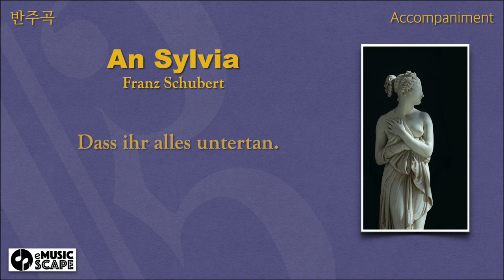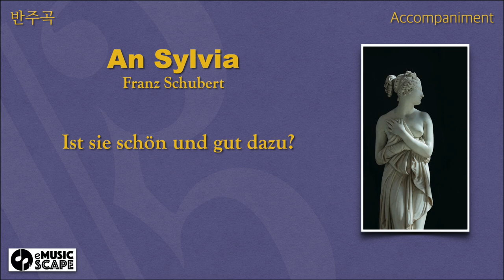F. Schubert, “An Sylvia” G Major Piano Accompaniment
Piano : Kim Kyoungmi
Programming : Lee Dongkwan
Sculpture : Antonio Canova’s Venus